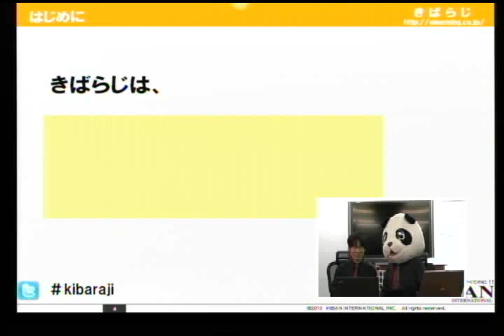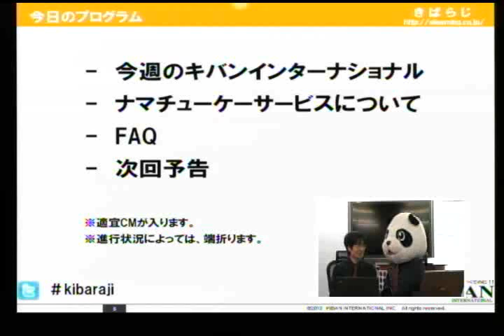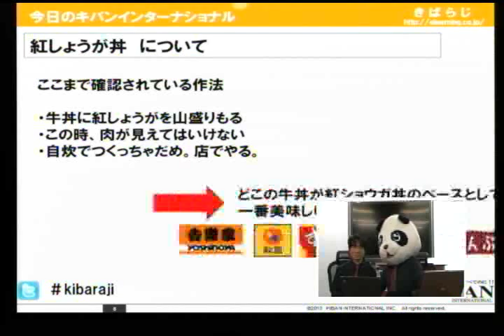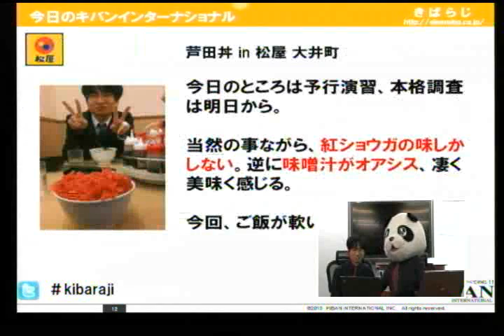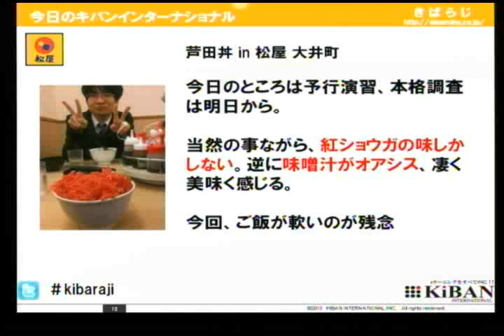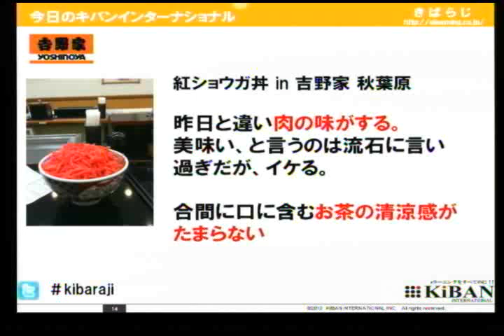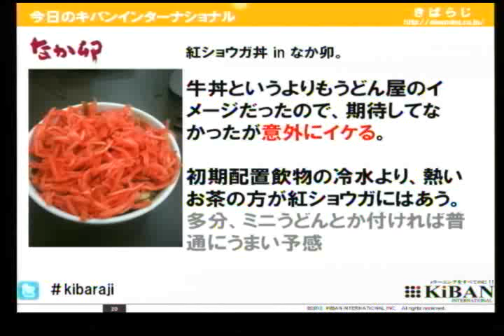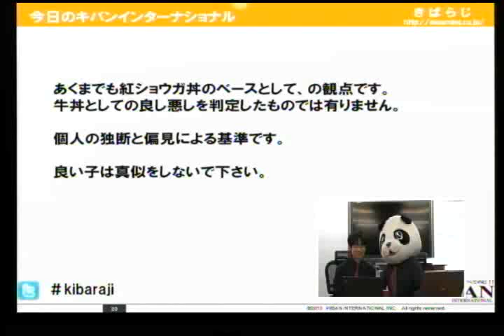きばらじ 第9回 1/3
kibaraji